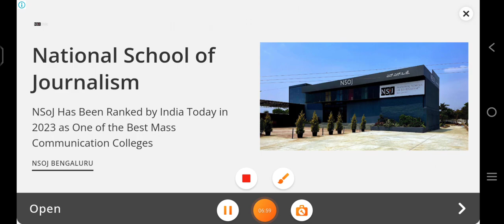Mini Milta game play very poor